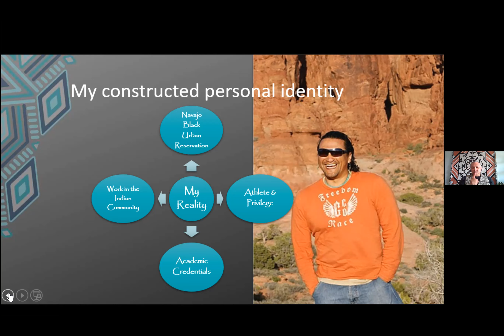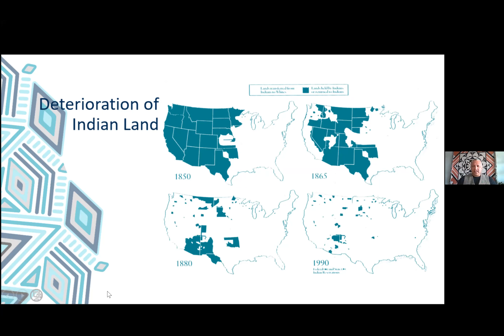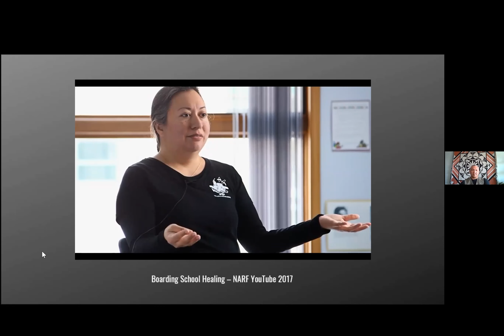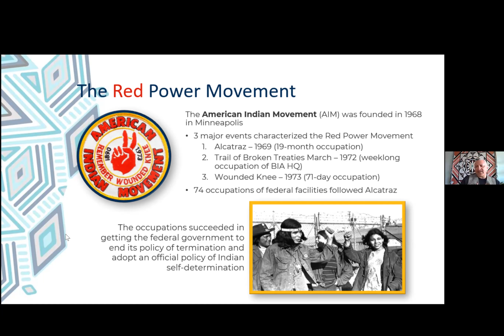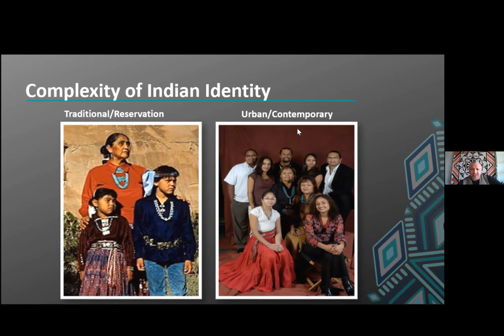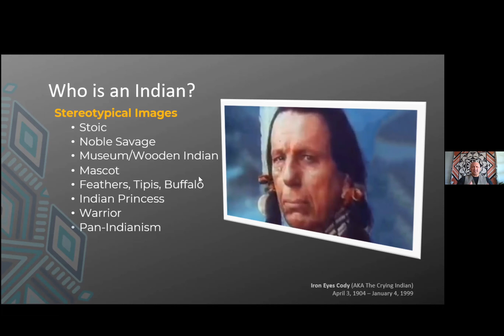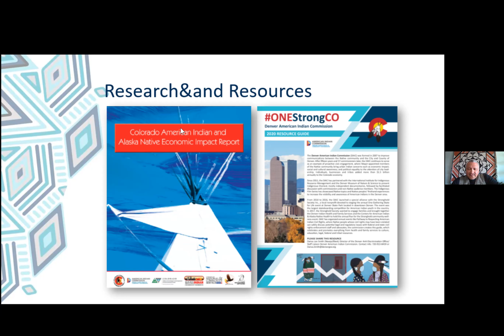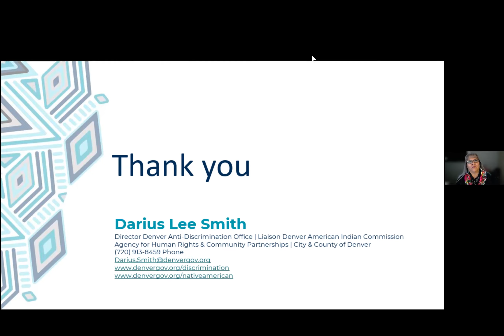NAHM Darius Smith Presentation